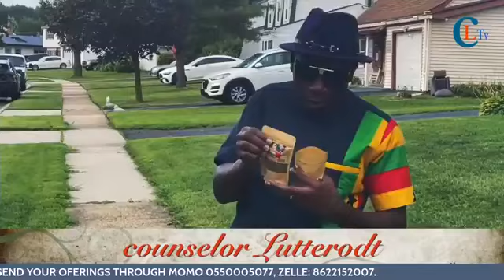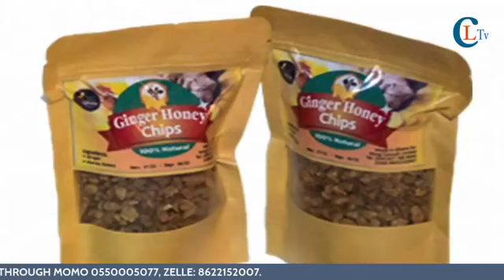Pray and ask God for His divine restoration now.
If God is out of your family equation life will be embarrassing call Him now to restore your joy by fire, by force IJN.